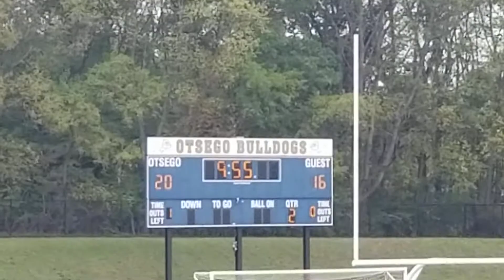Otsego Middle School Football 1st half vs. Niles 10.6.2021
Ty's 8th grade season